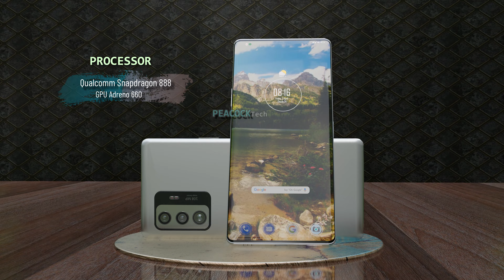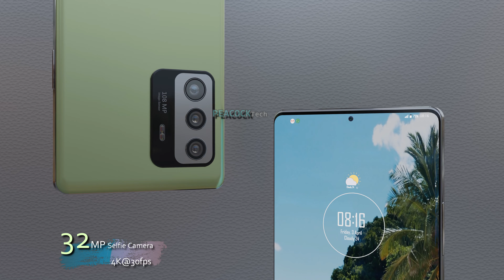Samsung Galaxy A75 - 5G, Price, Specs, Camera, Features, Launch Date & Trailer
Introducing the new upcoming smartphone Samsung Galaxy A75 5G concept, trailer, and introduction video. Latest rumors and leaks, Samsung Galaxy A75 5G is comes with a 6.7-inch super AMOLED display. Samsung Galaxy A75 smartphone equipped with Qualcomm Snapdragon 888 Processor with 10GB RAM and 256GB ROM, which enough to run OS Android 12. Samsung Galaxy A75 smartphone price & release date are not officially confirmed. Thanks!